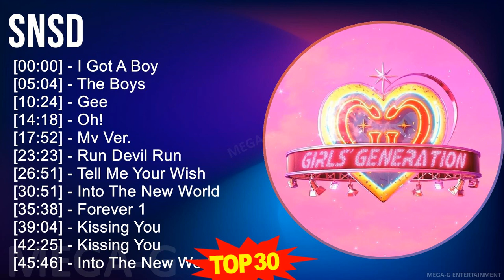S N S D MIX Sus Mejores Éxitos ~ 2000s Music ~ Top Indie Pop, Indie Rock, Alternative Indie Rock...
S N S D MIX Grandes Éxitos ~ 30 Maiores Sucessos ~ 2000s Music ~ Top Indie Pop, Indie Rock, Alternative Indie Rock Music

[00:00:00] - 01. I̲̲̲ G̲o̲̲t A̲̲̲ B̲o̲̲y
[00:05:04] - 02. T̲he̲̲ B̲o̲̲ys
[00:10:24] - 03. G̲e̲̲e̲̲
[00:14:18] - 04. O̲̲̲h!
[00:17:52] - 05. M̲v V̲e̲̲r.
[00:23:23] - 06. R̲u̲̲n D̲e̲̲vi̲̲l R̲u̲̲n
[00:26:51] - 07. T̲e̲̲ll M̲e̲̲ Y̲o̲̲u̲̲r W̲i̲̲sh
[00:30:51] - 08. I̲̲̲nto̲̲ T̲he̲̲ N̲e̲̲w W̲o̲̲rld
[00:35:38] - 09. F̲o̲̲re̲̲ve̲̲r 1
[00:39:04] - 10. K̲i̲̲ssi̲̲ng Y̲o̲̲u̲̲
[00:42:25] - 11. K̲i̲̲ssi̲̲ng Y̲o̲̲u̲̲
[00:45:46] - 12. I̲̲̲nto̲̲ T̲he̲̲ N̲e̲̲w W̲o̲̲rld
[00:50:33] - 13. I̲̲̲nto̲̲ T̲he̲̲ N̲e̲̲w W̲o̲̲rld